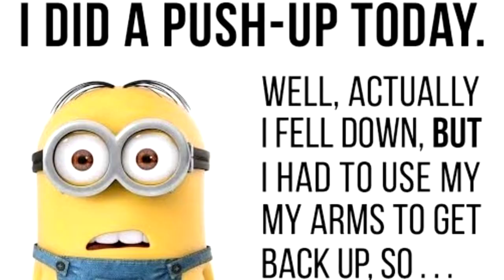The Anti Christ (Baby Nut) and Minions | FuchsiaButter